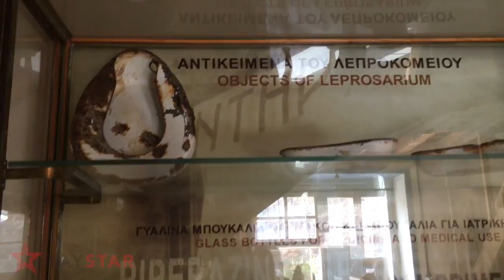A gay's guide to Greece | Gay Travel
Gay Star News hosts a video diary of our video editor Lewis' trip to Greece for Gay Star Travel.

to book your trip now!